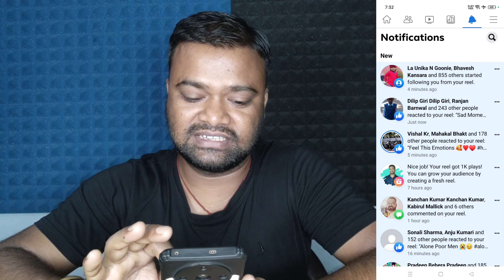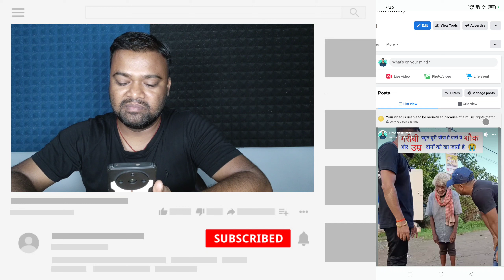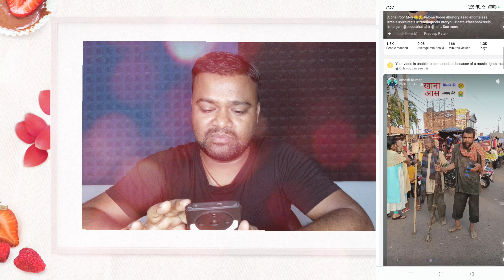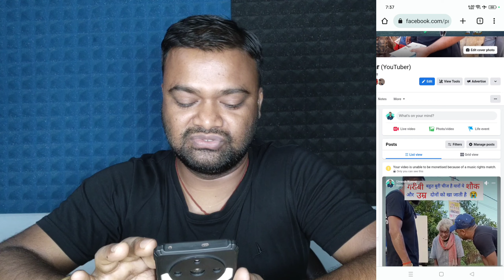Facebook Reels Monetize hai Ya Nahi Kaise Check Kare || How to Check Facebook Reels Monetize or Not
Doston Aaj ham baat karenge ki aap kaise check kar sakte hain ki aapka Facebook Reels monetize hai ya nahin hai. kyunki doston bahut sare logon Ko yah bhi pata nahin chal pata hai ki unka Facebook ka Reels monetize hai bhi ya nahin bhi aur sath mein yah bhi bataunga doston ki yadi aapka Reels monetize nahi hai to aap apne Reels ko kaise monetize karenge bus aapko video ko pura dekhna hai dhanyvad dosto.

1)  Facebook Reels Monetize hai Ya Nahi Kaise Check Kare
2) How to Check Facebook Reels Monetize or Not
3) Facebook reels monetize kaise hoga
4) reels monetize kaise kare
5) kaise Jane reels monetize hai ya nahi
6) Facebook reels monetize problem

My mike Boya by m1

My Tripod

My Camera 📷